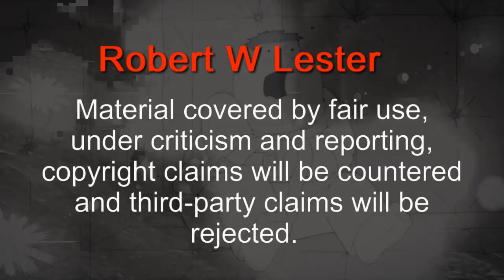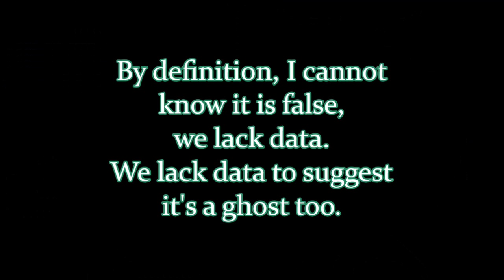PROOF Of Ghosts? No, it's Most Haunted.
I have many doubts, it may well be staged!  It seems likely.
AND, it isn't their first time by a long shot!!!